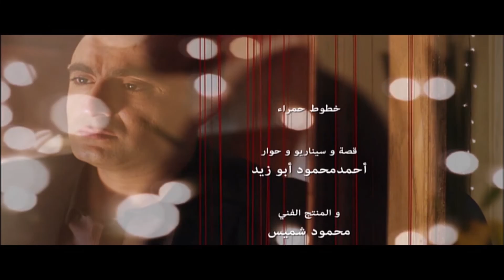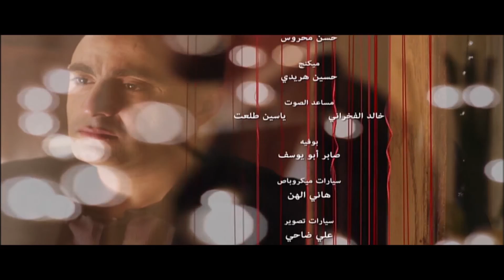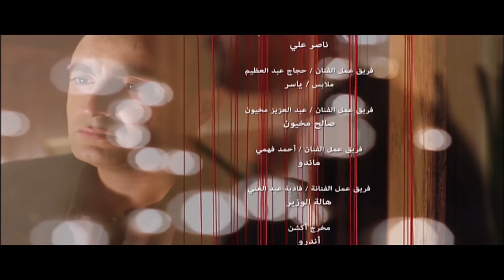مسلسل خطوط حمراء - الحلقة 27 السابعة والعشرون كاملة | Khotot Hamraa HD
تدور أحداث المسلسل حول ضابط الشرطة حسام، ينتقم منه أحد أعدائه، وهو دياب تاجر السلاح بالانتقام بذبح زوجته وتلفيق قضية رشوة حتى يسجن ظلمًا 3 سنوات ويخرج من السجن ويتحول أسلوب حياته ويعمل مع أعدائه مقررًا الانتقام من أجل زوجته.
ﺇﺧﺮاﺝ: أحمد شفيق
ﺗﺄﻟﻴﻒ: أحمد محمود أبو زيد
تمثيل : أحمد السقا
رانيا يوسف
محمد إمام
دينا فؤاد
أحمد رزق